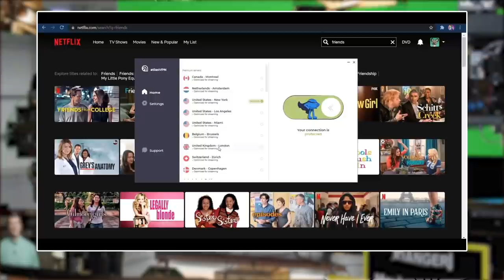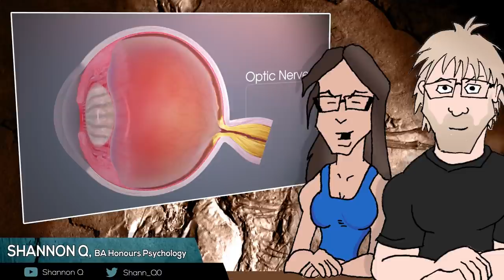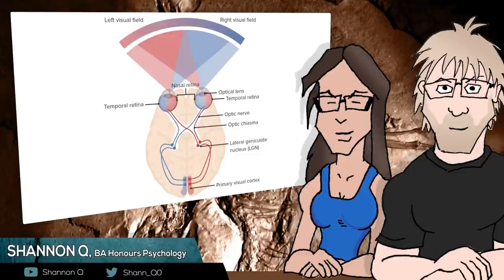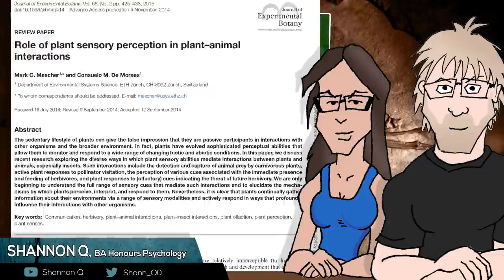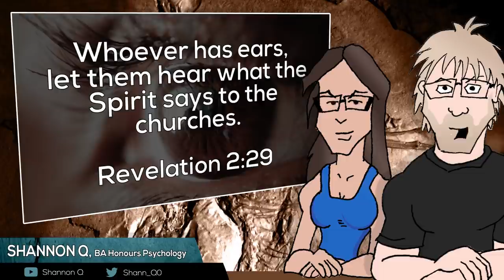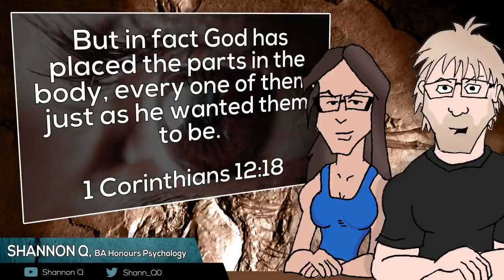Reliable Creator? Makes perfect sense(s)! (feat. Shannon Q)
Our examination of the "Evolution Exposed" all-star creationist six-hour epic seminar with Ray Comfort and 10 other well-known prominent anti-evolution speakers. This time, Dr Jason Lisle tells us that the reliability of our senses is proof of a God, who made our senses perfect. Any imperfections are obviously part of our punishment for sin... right?

Paulogia
B2S 1A0
Canada